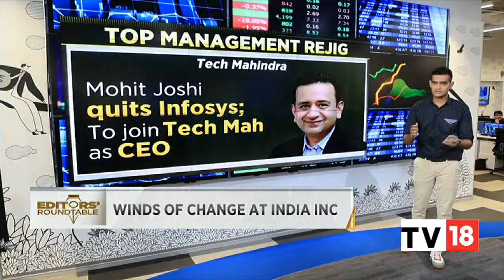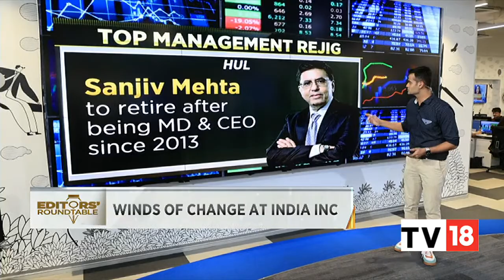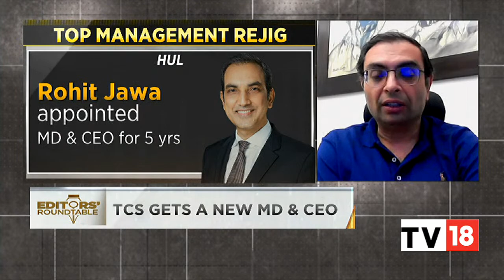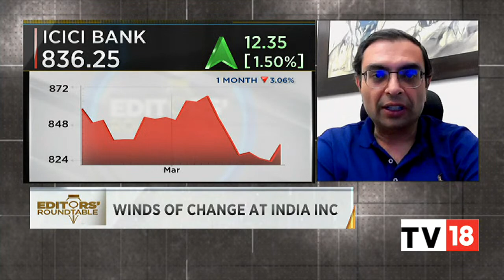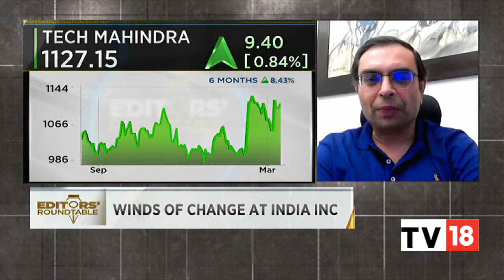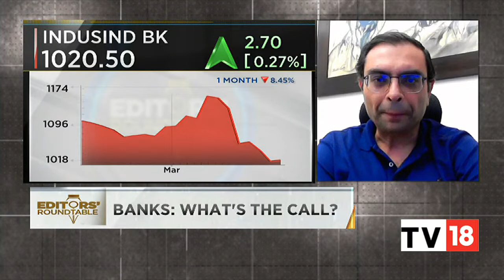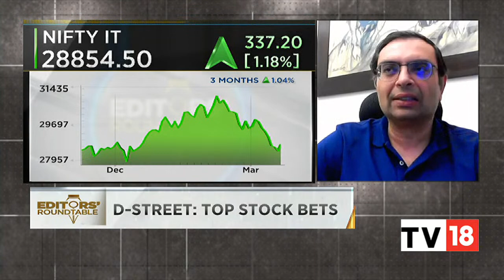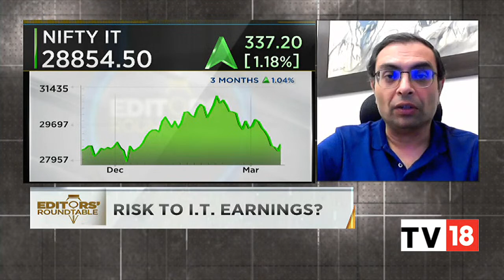Hiren Ved Shares His Outlook For Banks & Market | Editors' Roundtable | CNBC-TV18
Hiren Ved, CEO, director, and CIO, of Alchemy Capital Management, shares his outlook for banks, and the market. Listen in.

n18oc_business